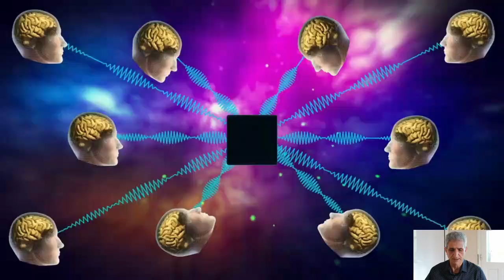IA dans la vie quotidienne : Reconnaissance vocale, recommanda-tions, traduction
Aujourd'hui, nous allons plonger dans le monde passionnant de l'IA en comprenant les bases essentielles. Si vous êtes curieux d'en savoir plus sur les définitions et les concepts clés qui sous-tendent ce domaine en constante évolution, vous êtes au bon endroit.
Définition de l'Intelligence Artificielle
Commençons par la définition de base de l'intelligence artificielle. L'IA se réfère à la capacité d'une machine à imiter les fonctions cognitives humaines, telles que l'apprentissage et la résolution de problèmes. En d'autres termes, c'est la manière dont nous faisons en sorte que les machines agissent intelli-gemment, comme si elles avaient leur propre "intelligence".
HACHTAG : MKHATORI
ME SUIVRE